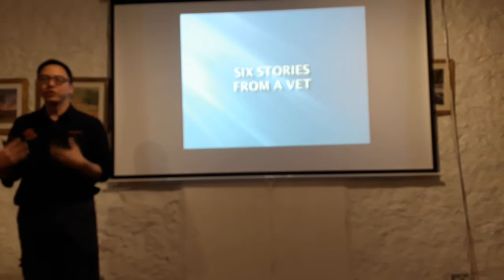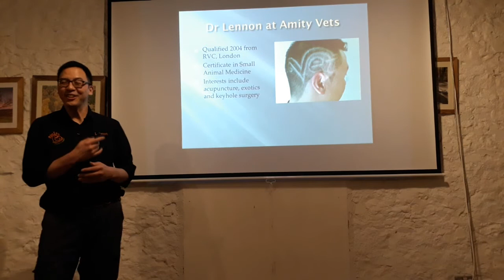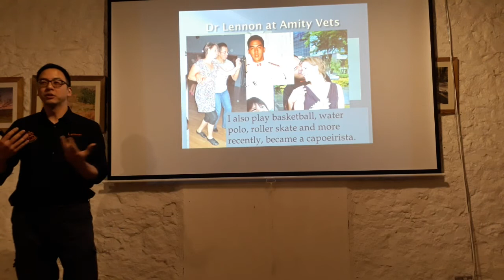Stories From A Vet - Part 1 of 6 - Introduction & We Are Not Our Thoughts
Dr Lennon's feeling quite philosophical and told six short stories that aim to team you a message. The first one is about how we define ourselves and how much we actually know about ourself.